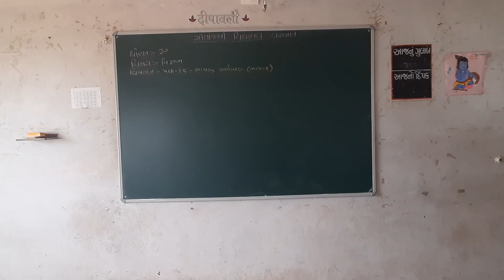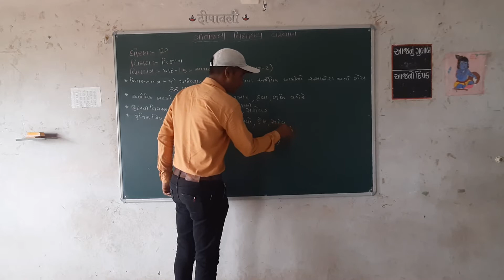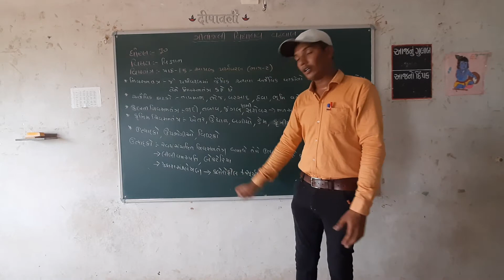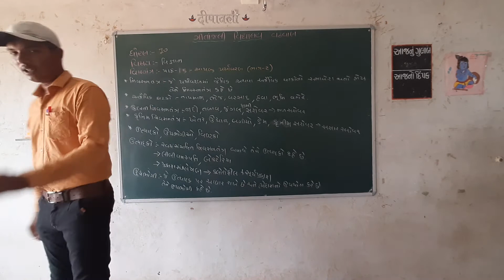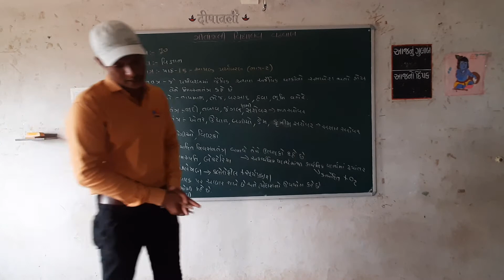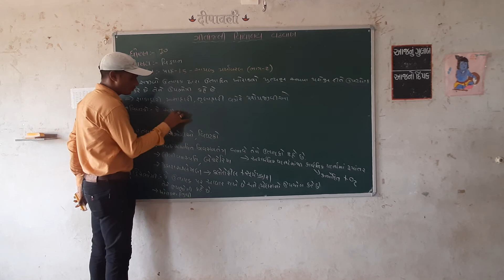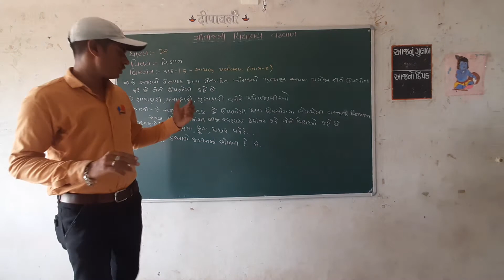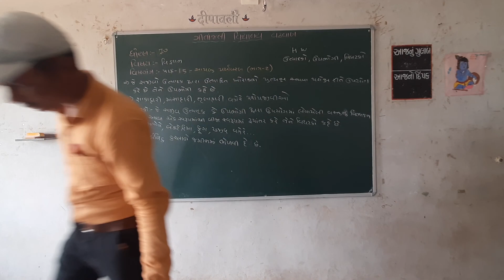ગીતાંજલી વિદ્યાલય વઢવાણ | ધોરણ - 10 | એકમ - 15 | વિષય - વિજ્ઞાન વિષયાંગ - આપણું પર્યાવરણ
ધોરણ - 10
એકમ - 15
 વિષય -  વિજ્ઞાન
વિષયાંગ - આપણું પર્યાવરણ  (ભાગ - ૦2)
પ્રસ્તુત કર્તા -  અજયભાઈ લકુમ